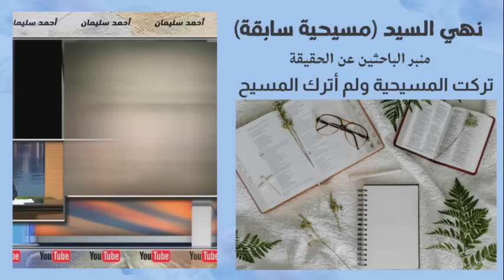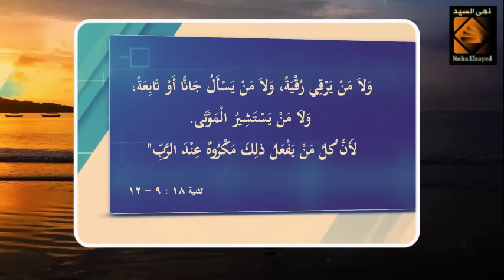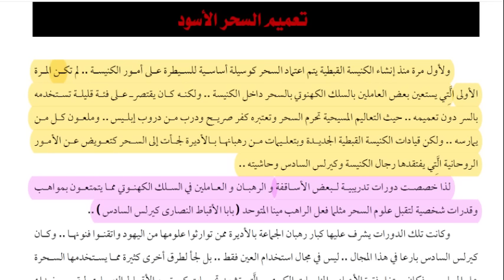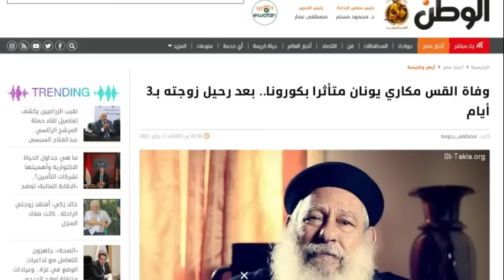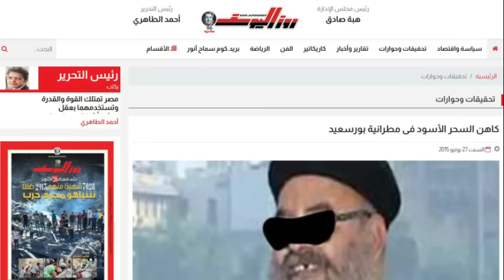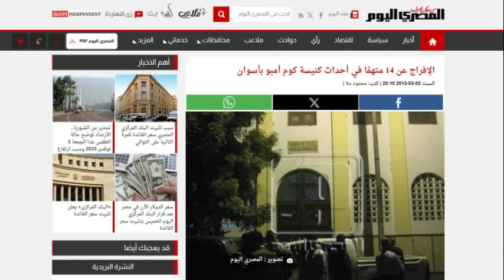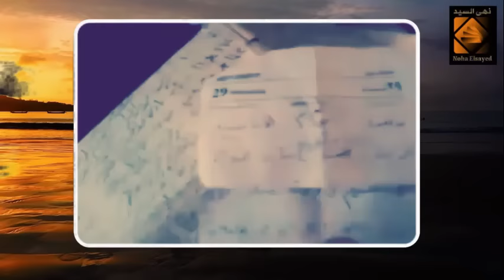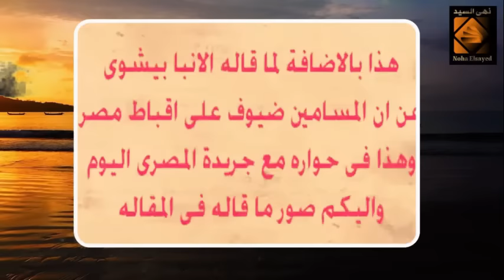|| وثائقي||السـ ـــحر الأســـود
رابط مقال السحر في المسيحية